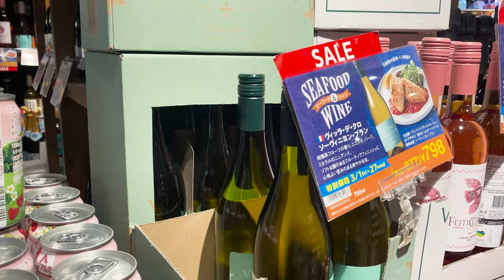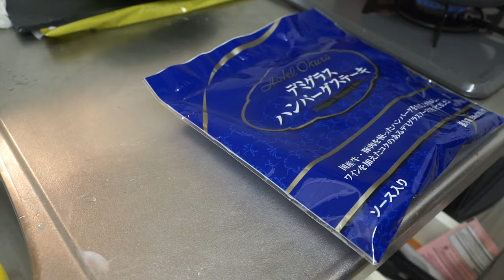Weekend Diary in Japan│Grocery Haul │Saturday Night Izakaya Party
【Sub On💡】
Enjoy our weekend with grocery haul and Izakaya party at home!!